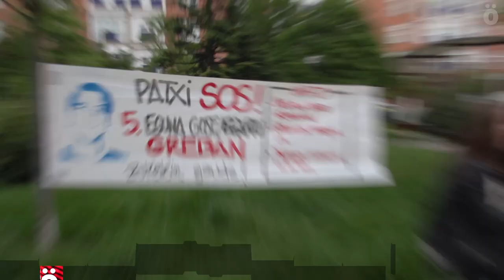Patxi Ruiz-i elkartasuna adierazteko jende andana bildu zen atzo Txantrean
Iruñeko Txantrea auzoko hainbat txokoetatik abiatu ziren jende kateak. Patxi Ruiz euskal preso politikoa bere 6. eguna betetzen du gaur gose eta egarri greban Murtzia II-ko espetxean. Giltzurrunetan min handia sentitzen duela eta hiru egun txiza egin gabe daramatzala esan du Patxi Ruiz presoak, Murtzia-IIko espetxetik etxera egindako telefono deian.

Larunbat honetan seigarren eguna du Patxi Ruiz presoak gose eta egarri greban, Murtzia-IIko espetxean, covid-19ak sortutako egoeraren testuinguruan funtzionarioek eginiko mehatxuak salatzeko. Ostiralean etxera eginiko telefono dei baten giltzurrunetako arazoak dituela jakinarazi du. Txiza egin gabe hiru egin daramatza.

Amnistiaren Aldeko eta Errepresioaren Aurkako Mugimenduak ohar batean adierazi duenez, «oraindik ez du kartzelako medikuaren bisita jaso eta konfidantzazko medikuekin komunikatzeko baimenik ere ez diote eman».

«Agerikoa da kartzelaren jarrera edozein aterabidea blokeatzea dela, eta salatu beharra dugu Patxiri mediku batek artatua izateko eskubidea ere ukatzen ari zaizkiola. Murcia-II kartzelako zuzendari Jesus Hernandezen arduragabekeriaren tamaina psikopata batena da», erantsi du oharrak.